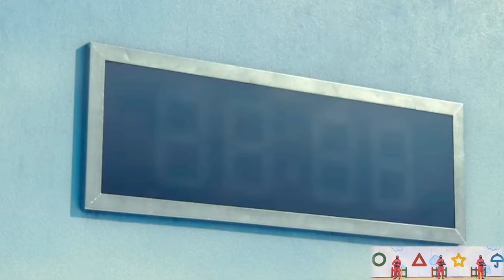Lemon - Squid Game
The song is recorded by my bandmates.
The video is edited by me. It's a SPOILER by the way from Squid Game drama series.